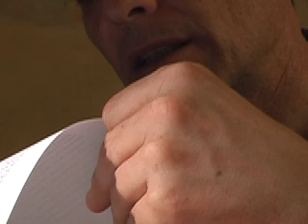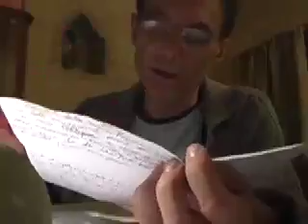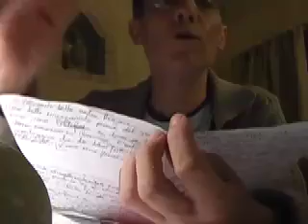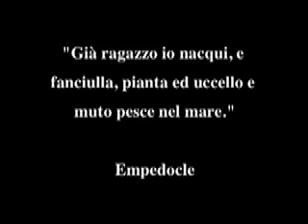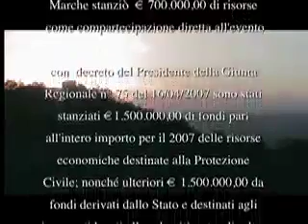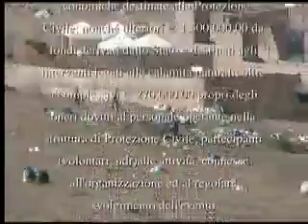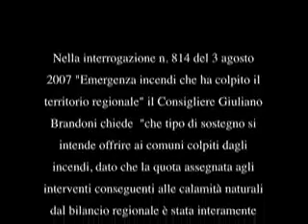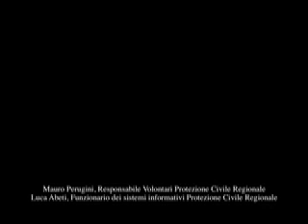caro papa.mov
videolettera in due movimenti
1 allegretto
2 adagio